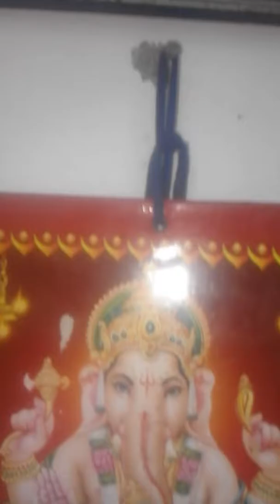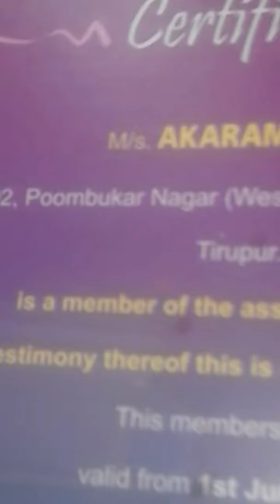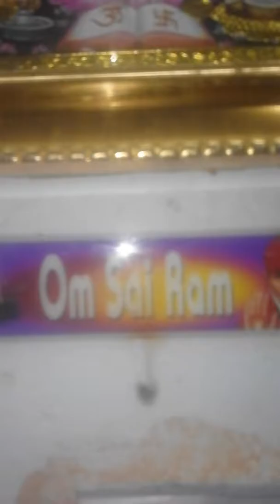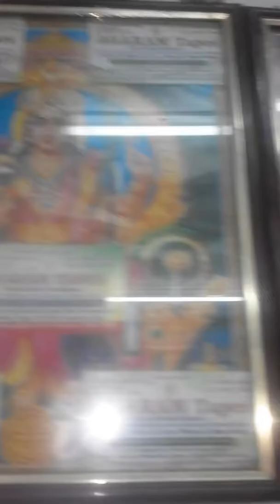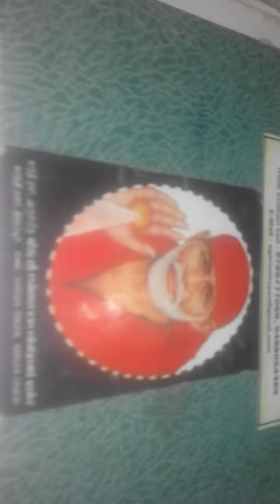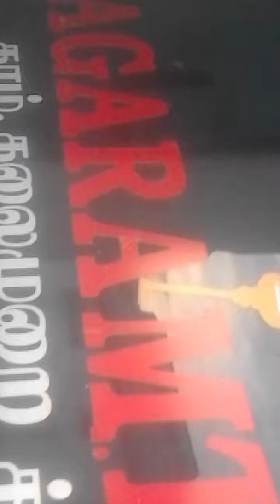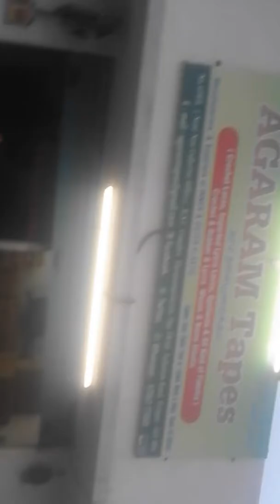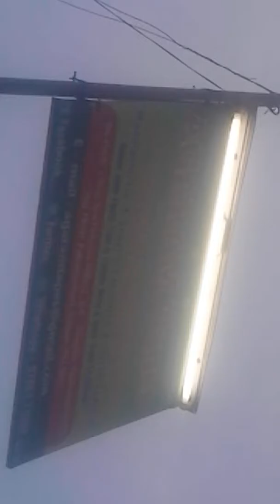9 July 2017